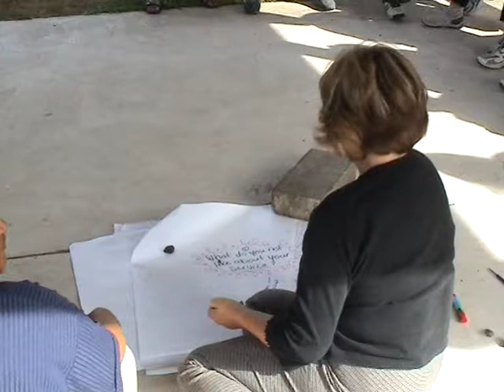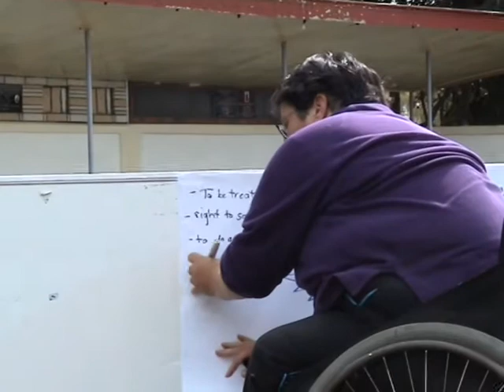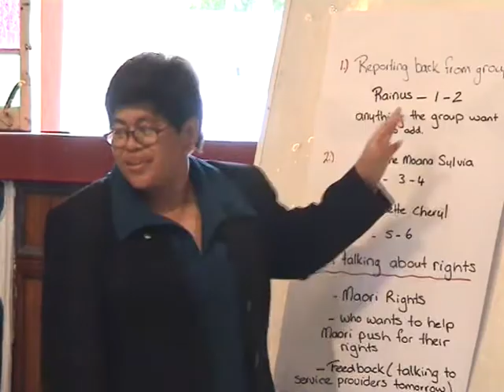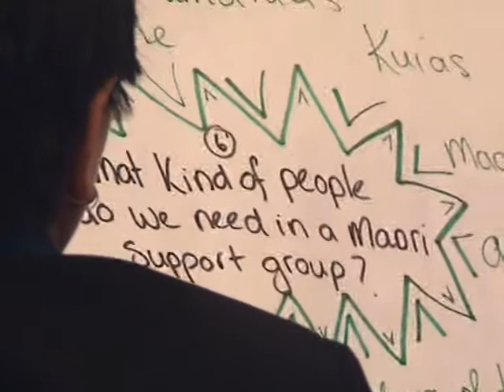People First 2004 Kokohinau Marae Pt2